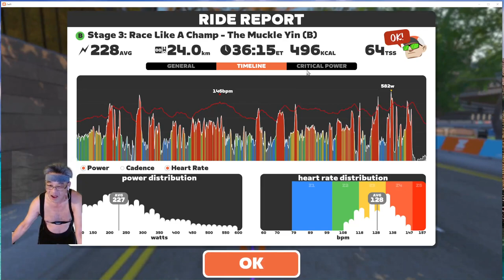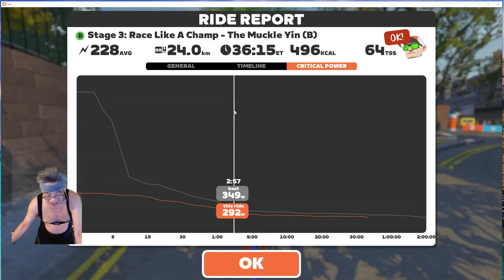4th place - Stage 3 Race Like A Champ The Muckle Yin B